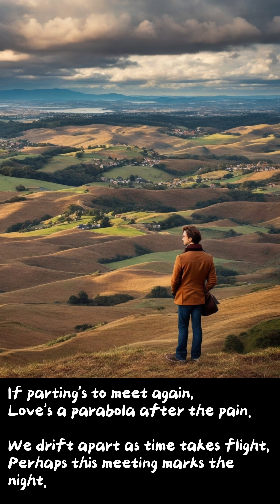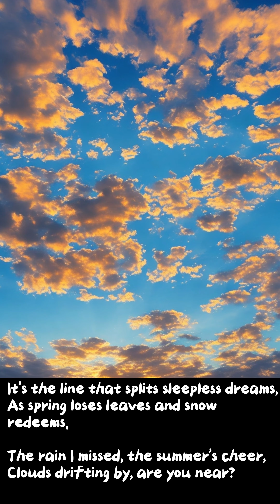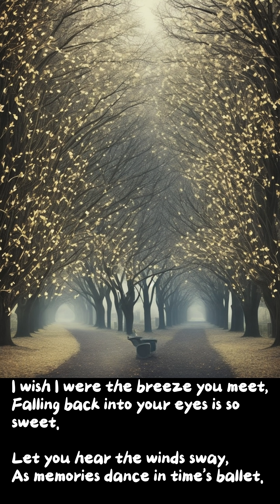Parabolas of Love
If parting's to meet again,
Love's a parabola after the pain.
We drift apart as time takes flight,
Perhaps this meeting marks the night.

It's the line that splits sleepless dreams,
As spring loses leaves and snow redeems.
The rain I missed, the summer's cheer,
Clouds drifting by, are you near?

I wish I were the breeze you meet,
Falling back into your eyes is so sweet.
Let you hear the winds sway,
As memories dance in time's ballet.

Why can't we bypass Summer's reign?
Some distances, let winds explain.
The words I lacked the courage to say,
I hope someone hears them someday.